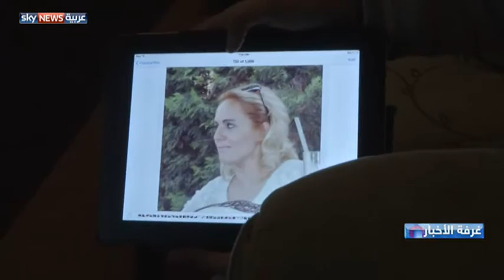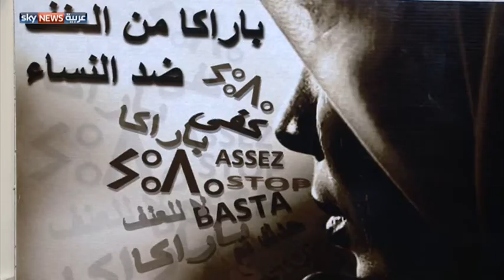الملف الخاص: المرأة والعنف... قصة ظلم أزلية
"اصبغوا العالم بالبرتقالي".. شعار الحملة التي أطلقتها الأمم المتحدة بمناسبة اليوم العالمي لإنهاء العنف ضد المرأة،  حملة سنوية تنتظرها ضحايا العنف اليومي بأشكاله المختلفة، لا تتوقف عند العنف الأسري ولا تقتصر على العنف الجنسي.. وهي مظاهر تمتذ جذورها مئات السنين في بذور التمييز ضد المرأة، تعتبرها في بعض الأحايين سلعة تباع وتشترى وتستغل، بل وحتى كائنا أدنى من الرجل بنظر بعض المجتمعات.